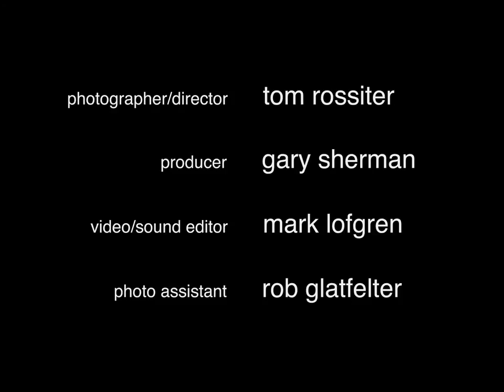Zaha Hadid Burnham Pavilion © Tom Rossiter Video